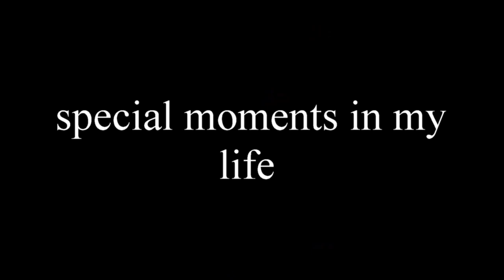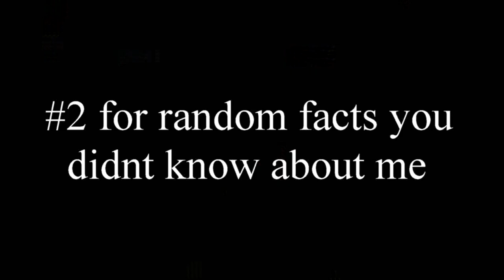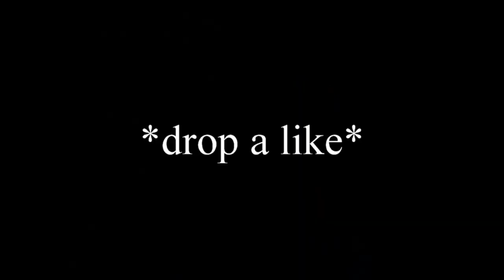Getting to Know me Video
what's going on guys its David from David and Jaremy, so today we are doing a getting to know me video, for my English class this is also a chance to get to know me a little better I hope you enjoy. and also if you did like the video please like comment and if you're new to the channel please hit that subscribe button for more videos

links